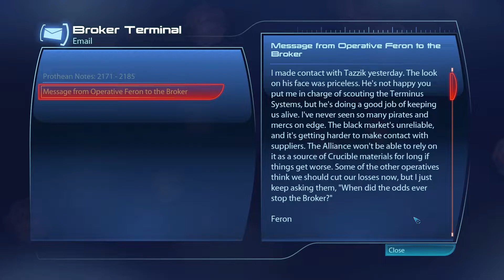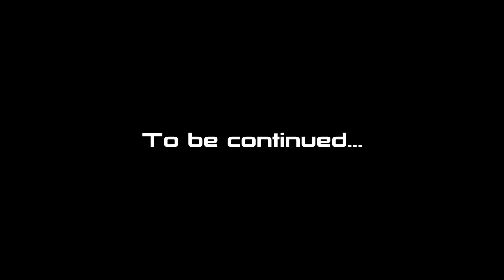Let's Play Mass Effect Legendary Edition | The Retrofits Came Along Well Enough (Part 124)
A lot has happened since the Reapers showed up on Earth. Shepard's just now getting around to seeing all the new changes on the Normandy.

Mass Effect Legendary is property of Bioware